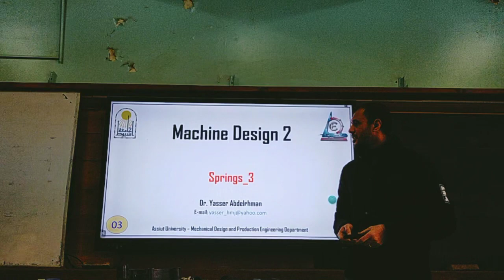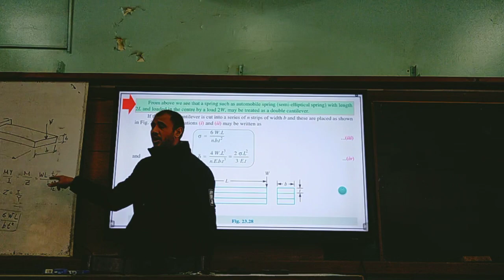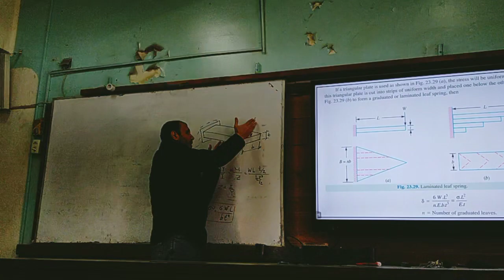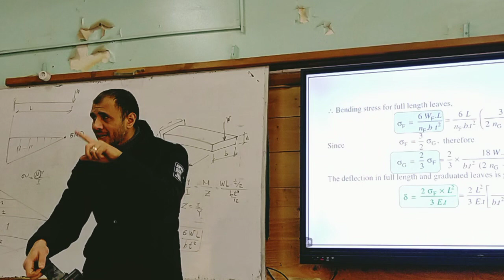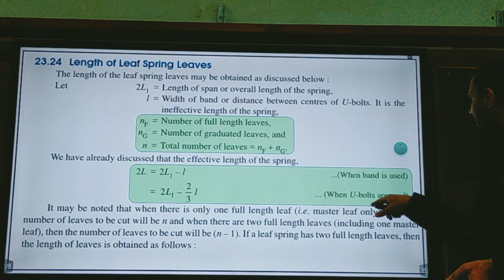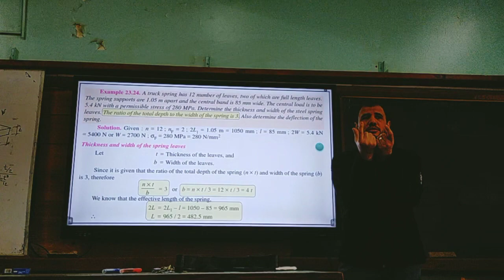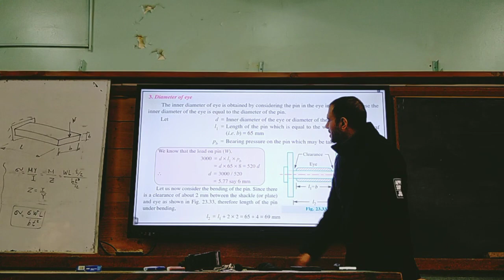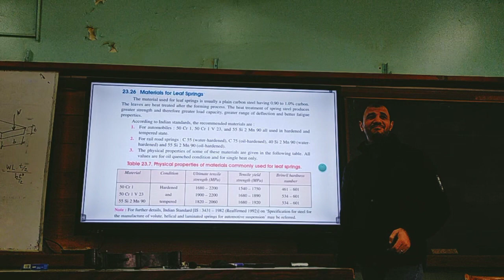Lecture 04 | Springs | Part 4 | تصميم الزنبركات